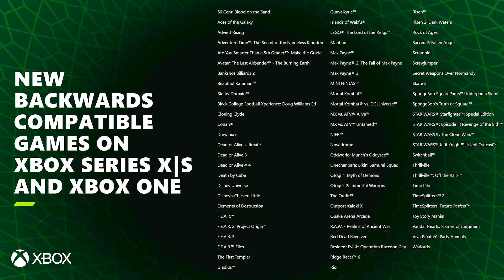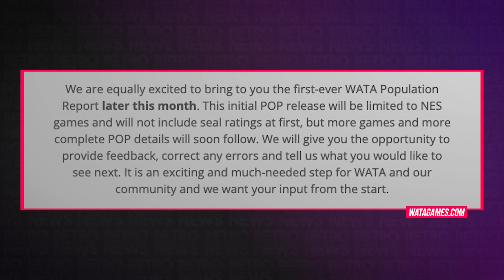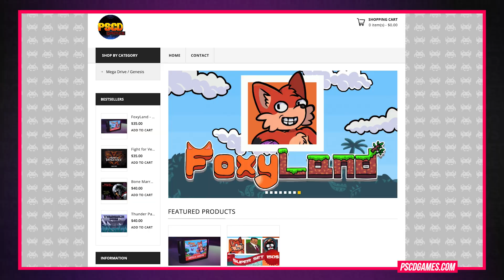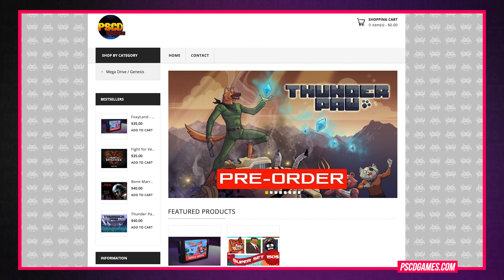RETRO NEWS | 8-Bit Christmas | Wata Population Reports | 20 Jahre XBOX | RELEASES | NES Commando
Herzlich Willkommen zur aktuellen Ausgabe der RETRO NEWS! In diesem regelmäßigen Format präsentieren wir euch immer am LETZTEN TAG DES MONATS viele Neuigkeiten rund um die Welt der Retro-Videospiele und eine Übersicht der neuesten Veröffentlichungen aus den Bereichen Games, Film, Print, Merch und Musik! Wir freuen uns auf zahlreiche Kommentare, regelmäßige Zuschauer:innen, gedrückte Abo-Buttons und aktivierte Glöckchen und natürlich auch darüber, wenn ihr unsere Sendung fleißig teilt und weiterempfehlt. DANKE!

//TIMESTAMPS//
00:00 Begrüßung
00:32 20 Jahre Xbox
01:34 Wata Pop Reports
02:36 Analogue Pocket
03:26 Lizenzprobleme bei Konami
04:28 PSCD Games
05:31 I Heart Pizza
06:44 Premium Direct
07:54 Doodle World 2
08:40 8-Bit Christmas
10:17 RELEASES

//MAIN NEWS//
20 Jahre Xbox

//RELEASES//
AVGN 1&2 Deluxe

Unsere Partner:
**Black Screen Records** -- Gönn dir geile Soundtracks auf Vinyl oder bestelle die neuesten Games von iam8bit vor:

**Retroplace** -- Kaufe und verkaufe Retrospiele auf dem Marktplatz und verwalte deine Sammlung!